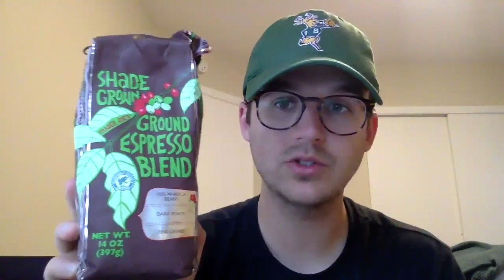Review #8: Trader Joe's Shade Grown Ground Espresso Blend